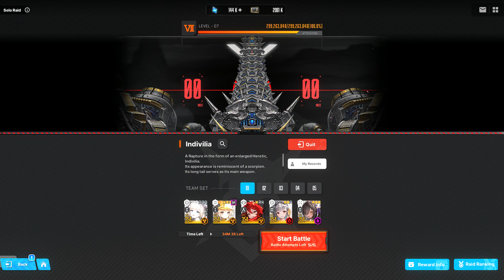[Goddess of Victory: Nikke] Solo Raid: Lv 7 [Indivilia] with Crown/Naga Duo Comp